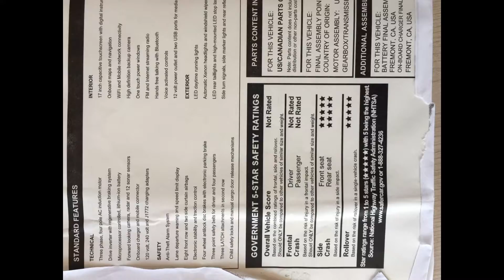2016 Tesla Model S P90D For Sale (SPECIAL DISCOUNT)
Ludicrous Speed Tesla with nearly every option! Autopilot. Incredible car.

Gorgeous Ludicrous P-90D 2016 Tesla model S with nearly every option! Price is $91,500 firm Original price from Tesla was $137,000
0-60 in 2.8 seconds! 270 mile range!
Just had the Tesla service center perform the 1 year checkup.

10,700 miles
Autopilot
Carbon fiber
Clean Carfax report.
Smart air suspension
bike/ski rack attachment
ludicrous upgrade
upgraded interior
sunroof
carbon fiber
spoiler
leather
Smart air suspension
ultra-high fidelity sound system.

Comes with lots of accessories, charger and adapter kit, winter and summer floor mats, custom window shade for ALL windows, extra set of blemished rims for snow tires.

2016 Tesla Model S P90D
2016 Tesla Model S P90D Review
2016 Tesla Model S P90D Scam